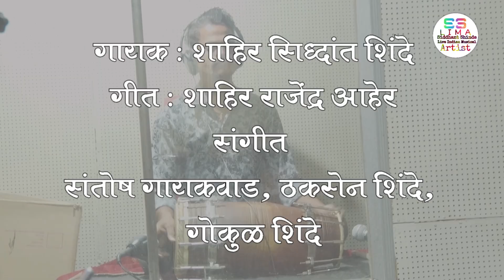Bharla Hirva Chuda banula. भरला हिरवा चुडा.